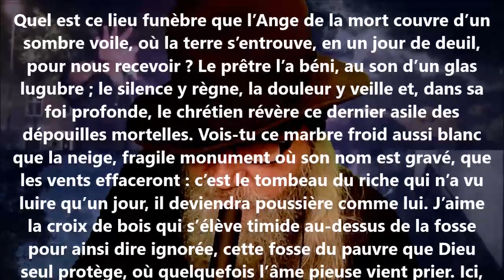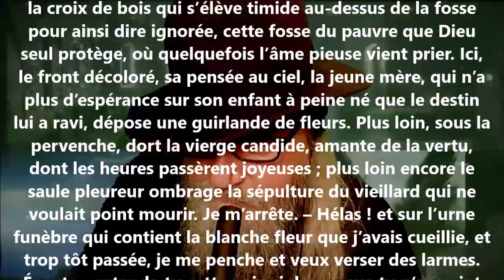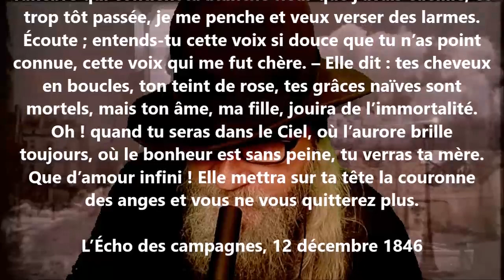Le cimetière - Charles Lévesque lu par Yvon Jean